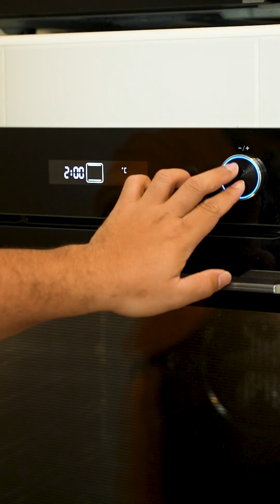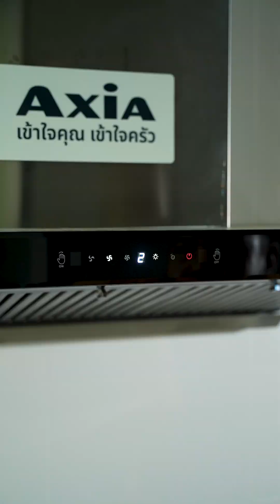วิธีทำเค้กกล้วยหอมคาราเมลอัลม่อนง่ายๆ ใน 1 ชั่วโมง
[สูตรในคลิป] วิธีทำเค้กกล้วยหอมคาราเมลอัลม่อนง่ายๆ ใน 1 ชั่วโมง เนื้อเค้กนุ่ม ๆ หอมกล้วย ซอสคาราเมลรสกลมกล่อม เป็นเมนูเค้กกล้วยหอมที่มาแรงมากในตอนนี้ FASTEST Way to Make Caramel Almond Banana Cake in 1 Hour! Looking for the fastest way to make a delicious caramel almond banana cake? Watch as we show you how to whip up this tasty treat in just 1 hour! เอ ศุภชัย เค้กกล้วยหอม and more!